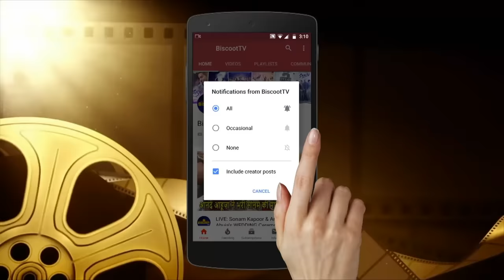Juhi Chawla with Husband Jay Mehta at GRAND WEDDING of Akash Ambani & Shloka Mehta at Antilia House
Watch Beautiful Juhi Chawla arrives with her husband Jay Mehta at Akash Ambani Grand Wedding.